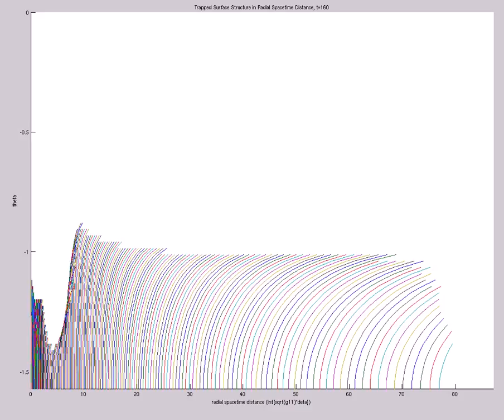Trap Surf Structure in Rad Spacetime Dist (A=2,s0=1,etamax=5,200X60,mix,t=220,dt=.1dx)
Trapped Surface Structure in Radial Spacetime Distance (A=2,s0=1,etamax=5,200X60,mix,t=220,dt=.1dx)